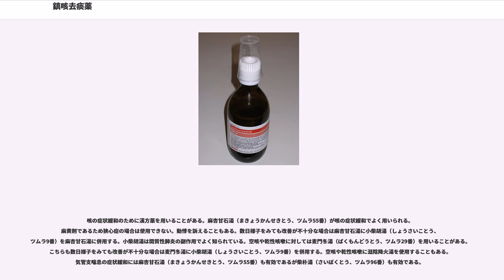鎮咳去痰薬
鎮咳去痰薬（ちんがいきょたんやく、antitussive drugまたはcough medicine）は、咳を鎮め、痰を喉から喀出しやすくする目的で処方される医薬品である。中枢性と末梢性のものが知られている。中枢性には麻薬性のものと非麻薬性のものがある。中枢性麻薬性鎮咳薬であるリン酸コデインと中枢性非麻薬性鎮咳薬であるデキストロメトルファンが代表的な鎮咳薬である。単独で服用するものと、総合感冒薬などに配合される場合とがある。内服薬の他、トローチやドロップの剤型で販売されるものもある。

主に中枢性鎮咳薬に関して述べる。末梢性鎮咳薬は去痰薬の節で述べる。

咳嗽に関しては原因診断を行い、疾患特異的な治療が最も優先される。日本呼吸器学会の咳嗽に関するガイドライン第2版の中では「中枢性咳嗽薬は咳嗽の特異的治療になり得ないため、合併症を伴い患者のQOLを著しく低下させる咳嗽の場合に限って使用するのが原則である」と記載されている。

コデインリン酸塩が代表薬である。オピオイドμ受容体アゴニストであり延髄の孤束核にある咳中枢に作用して鎮咳効果が得られる。コデインリン酸塩を1日60mgほど投与することが多い。鎮痛・鎮静作用ではリン酸コデイン1日120mgで塩酸モルヒネ1日20mgと同等の効果と考えられている。塩酸モルヒネに比べて鎮痛・鎮静作用は弱く、便秘、悪心、嘔吐といった副作用は少なく、依存性も少ないという特徴がある。コデインリン酸塩を処方するには麻薬施用者免許が必要であるがコデインリン酸1%は麻薬施用者免許がなくとも処方ができる。コデインリン酸1%は量が多くなることと非常に苦いことが特徴である。ジヒドロコデインやオキシメテバノールと異なり多くの臨床研究が存在する。副作用としてはイレウスや気管支喘息発作に注意が必要である。

リン酸コデインの約2倍の強い鎮咳作用がある。配合薬の成分として重要である。例えばセキコデはジヒドロコデインとエフェドリンと塩化アンモニウムの配合薬である。フスコデはジヒドロコデインとメチルエフェドリンおよびマレイン酸クロルフェニラミンの配合薬である。

リン酸コデインの5～14倍の強い鎮咳作用がある。

メジコンが代表的な薬物である。デキストロメトルファンはオピオイドに類似する構造があるが麻薬としての鎮静・鎮痛作用を持たないことから麻薬に指定されていない。デキストロメトルファンはNMDA受容体拮抗薬である。孤束核の求心性興奮シナプスにおいてNMDA受容体を阻害することが強い鎮咳作用を示すと考えられている。デキストロメトルファンを1日45mg投与されることが多いが90mg投与でより強い鎮咳効果が期待できるという意見もある。

アストミンが代表的な薬物である。効果はデキストロメトルファンと同等と考えられている。

アスベリンが代表的な薬物である。他の中枢性非麻薬性鎮咳薬と同様に延髄の咳中枢を抑制する以外に気管支腺の分泌を亢進し、気道粘膜線毛上皮運動を亢進することで去痰作用をもたらす。

レスプレンである。他の中枢性非麻薬性鎮咳薬と同様に延髄の咳中枢を抑制する以外に去痰作用もある。

トクレスが代表的な薬物である。他の中枢性非麻薬性鎮咳薬と同様に延髄の咳中枢を抑制する以外に抗コリン作用や局所麻酔作用なども持ち合わせている。緑内障で禁忌であるが咳嗽反射抑制作用は強い。

フスタゾールである。東京大学の高木らが抗ヒスタミン薬のジフェンヒドラミン（レスタミン）に強い鎮咳作用があることを見出し、その同族化合物からクロペラスチンを見出した。

フラベリックとして上市されている。

コルドリンとして上市されている。

エフェドリン、メチルエフェドリン、メトキシフェナミンが鎮咳薬として知られている。エフェドリンは麻黄の主成分として1885年に長井長義によって発見された。アドレナリン作動性の気管支拡張作用と中枢性鎮咳作用を示す。メチルエフェドリンは市販の風邪薬にしばしば含まれている。

アヘンアルカロイドでコデインと同様の鎮咳作用があるといわれている。

去痰薬（expectorant）は喀痰の排出を促進させる薬物であり咳嗽反射による症状を緩和する目的で用いられる。作用機序からは喀痰の分泌物の量を調節する薬物として気道分泌促進薬、気道粘膜潤滑薬、分泌細胞正常化薬が知られる。また分泌物の性質を調節する薬物として気道粘膜修復薬や気道粘液溶解薬が知られている。末梢性鎮咳薬のひとつである。

気道分泌促進薬としてはブロムヘキシン（ビソ...